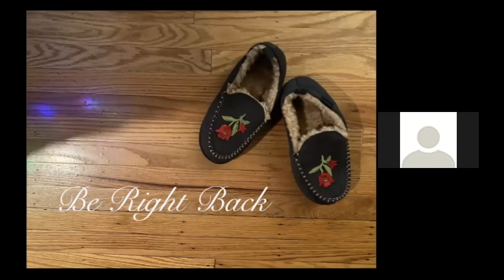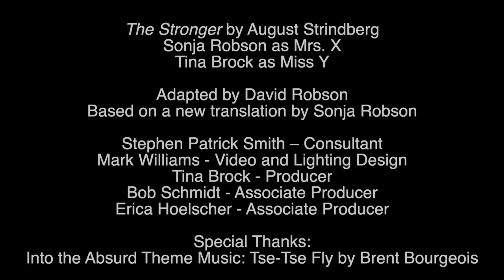The Stronger by August Strindberg, Adapted by David Robson, with Sonja Robson & Tina Brock, 5:00 pm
This virtual adaptation of August Strindberg's The Stronger was  live-streamed Saturday, December 18 at 5:00 pm. The production features Sonja Robson and Tina Ann Brock, performing an adaptation by David Robson, translation by Sonja Robson.

David is an award-winning playwright whose work for the stage has been hailed as "compelling", "forceful", and "gut-wrenching" by the New York Times, and "an important contribution to contemporary theater" by the Philadelphia Inquirer. Join us virtually, as Sonja and I take aim at each other in classic Strindberg style. Look for details on how to join us for this virtual holiday event in the weeks to come.

"My interest in Swedish playwright August Strindberg's work originally coincided with my interest in one Swedish woman. But as I've read his work over the last two decades, I've come to appreciate what a theatrical maverick he was. His plays run the gamut from in-your-face realism to wild abstraction and Expressionism. He was always trying on new forms and experimenting with subject matter, much of which cuts close to the bone of both Strindberg's real life and the human experience in general.

Adapting THE STRONGER began with a bad translation. Awkward, stilted, and inaccurate, it did provide a foundation from which to work. Sonja Robson's much more lucid translation helped clarify confusing passages and brought me closer to Strindberg's characters and themes, which remain so timely.

THE STRONGER is the kind of play I love best: small cast, one room, an abrupt face-to-face encounter. Here, the characters are trapped not just in the room itself but by their resentments, jealousies, and regrets. When done well, it's heart-wrenching theatre." - Playwright David Robson

The Stronger by August Strindberg

Sonja Robson as Mrs. X
Tina Brock as Miss Y

Adapted by David Robson, based on a new translation by Sonja Robson

Stephen Patrick Smith – Consultant/Talkback Moderator
Mark Williams - Video and Lighting Design
Tina Brock - Producer
Bob Schmidt - Associate Producer
Erica Hoelscher - Associate Producer